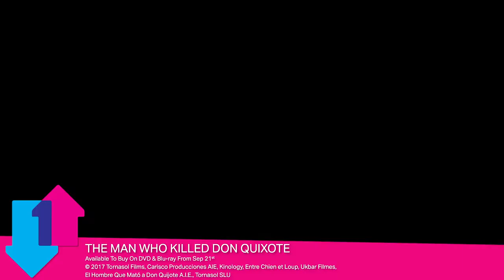UK Home Entertainment Chart Show - September 16th, 2020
Tune in to this week’s Official Film Chart online show to see Adam Driver and Jonathan Pryce in Terry Gilliam’s long-awaited fantasy adventure, The Man Who Killed Don Quixote, which is available to buy on DVD & Blu-ray from September 21st.